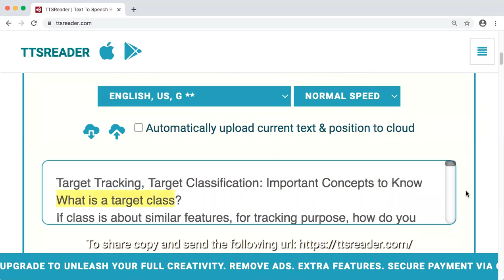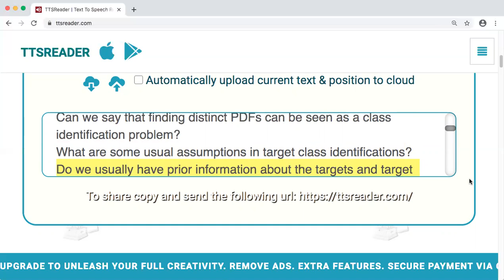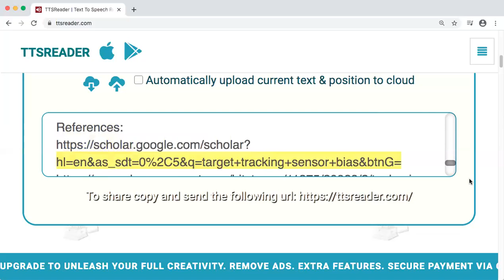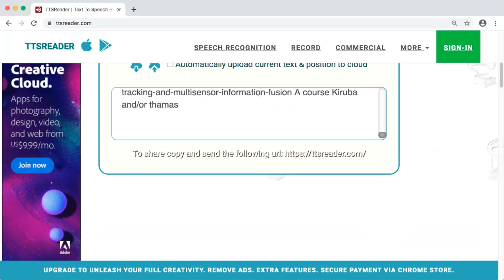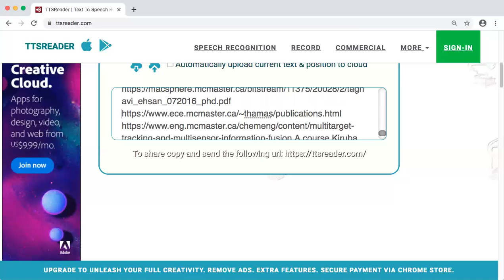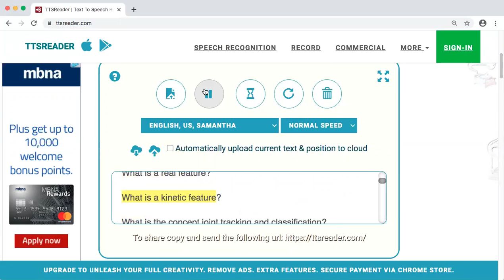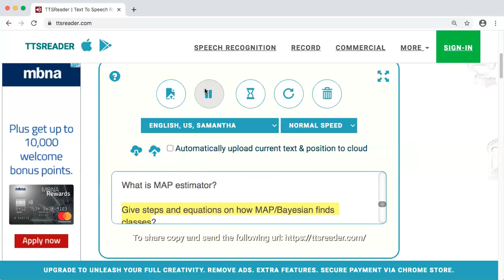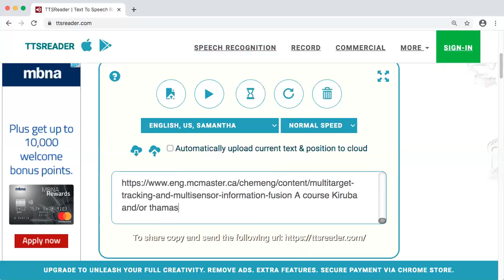target classification target tracking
Online Product Database (Not For Retail Sales, Not actively Managed)

Sayed Ahmed

Get access to courses on Big Data, Data Science, AI, Cloud, Linux, System Admin, Web Development and Misc. related. Also, create your own course to sell to others.